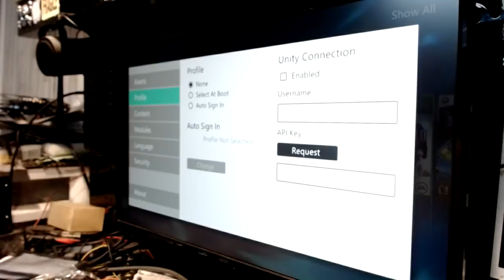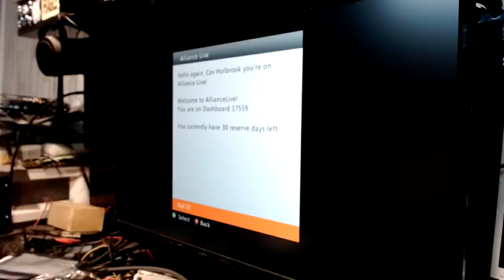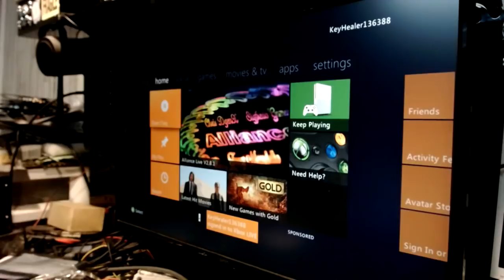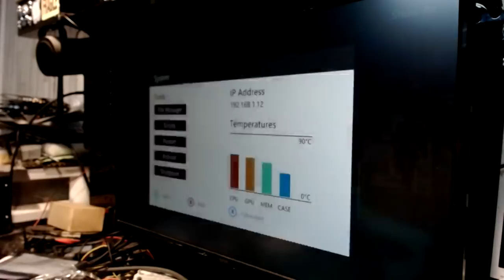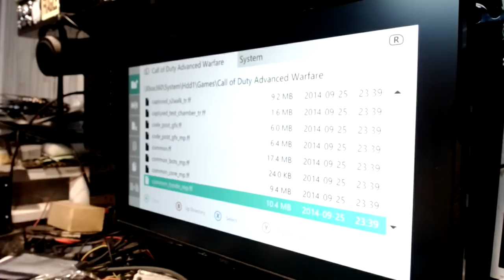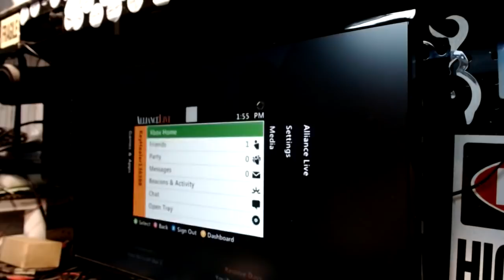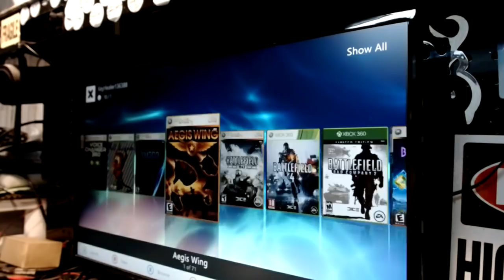Xbox 360 Rgh For Cav Holbrook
Also this is a mix of Our Aw Cheats on our Server as well as a sneak peak at the Rick and Morty Console for Yazzie and after the end of the month we will have our college football revamped give away console showcase as well as a sale for you guys

Ok Cav,
Here she is all done.. We cleaned her up got the dust out of her... You owe me for Allergy Shots. The Timing file and chip were fine nothing wrong there boots fine. Reloaded your hard drive Put you on our Server and of course Got you all set up Purge Menu for GtaV College Football revamped For Ncaa14 Mw3 Ghosts Advanced Warfare Bo2 Cheats with Jiggy and Sentinel. System is all ready to go shipping her out this afternoon. Thank you for your business brother.